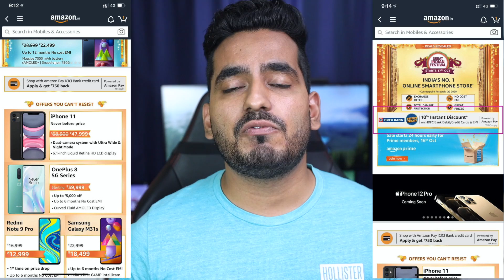40000 ka iPhone 11! Airpods Free with iPhone 11 - IPHONE DIWALI SALE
AMAZON DEAL

40000 ka iPhone 11! Airpods Free with iPhone 11 - IPHONE DIWALI SALE.